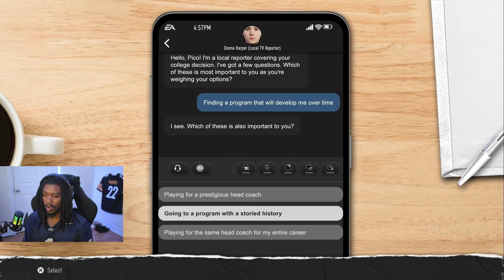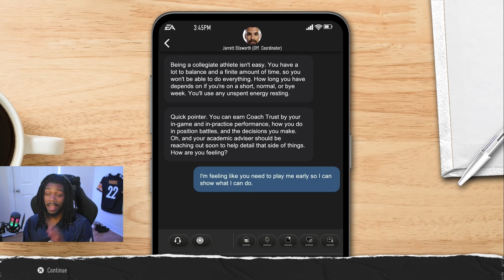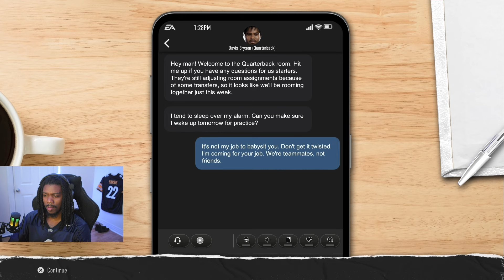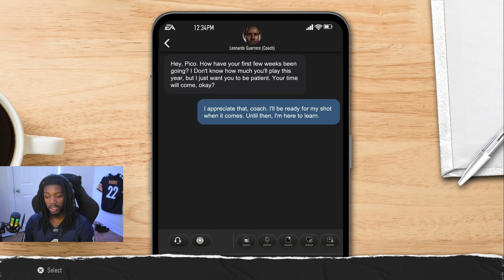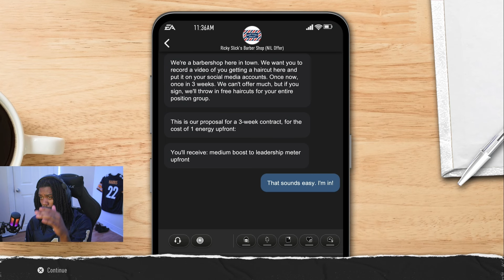QB Underdog: Rising as a 1-Star Recruit at Kennesaw State | College Football 25 Road to Glory | Ep 1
Just trying to move my way up to the starting QB for Kennesaw State!